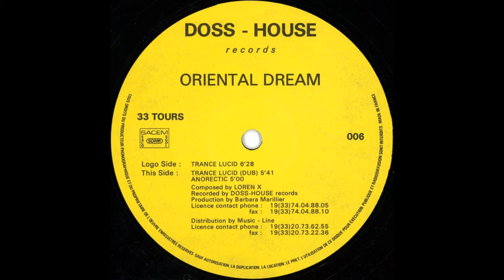Oriental Dream - Anorectic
Artist: Oriental Dream
Album: Trance Lucid
Track: Anorectic
Label: Doss-House Records ‎
Year: 1994